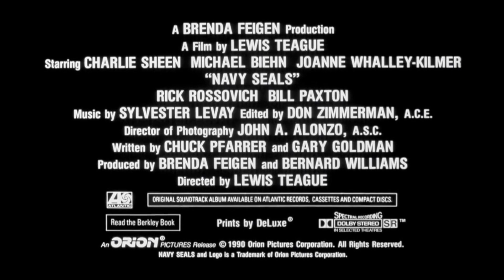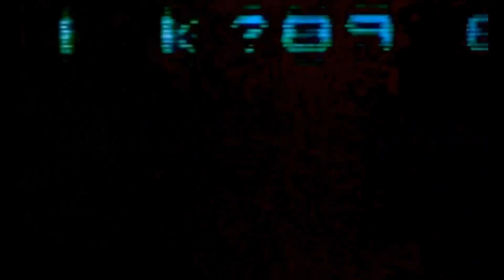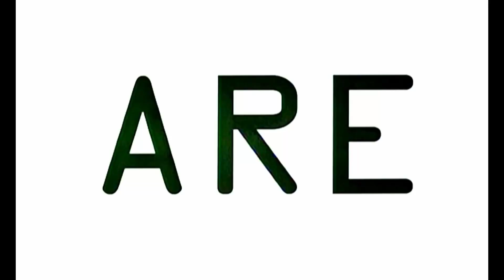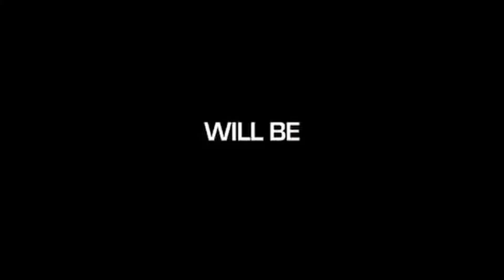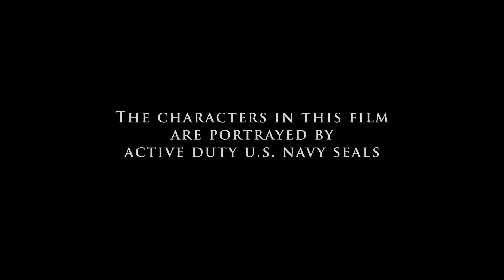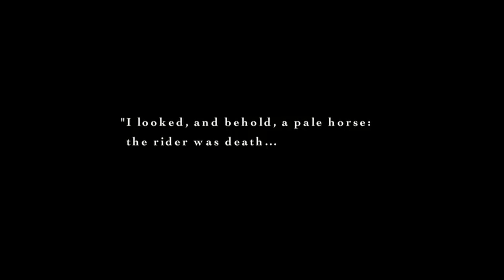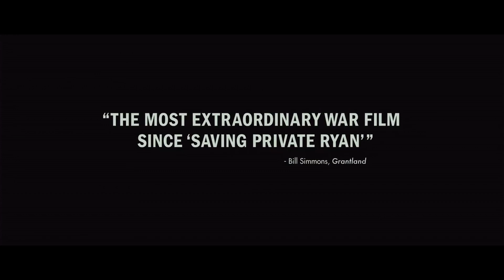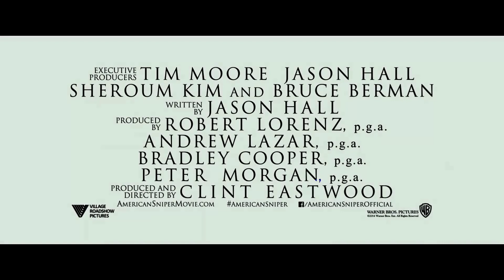Navy Seals Action | Thriller Movie Trailers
Trailer Compilation Of Navy Seal Movies Through The Decades